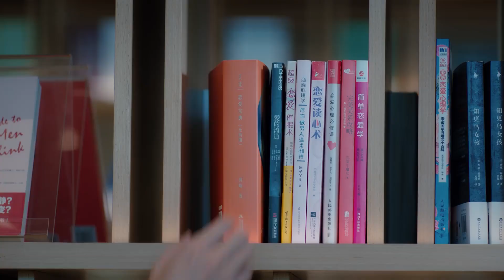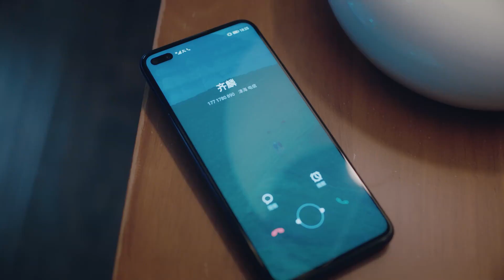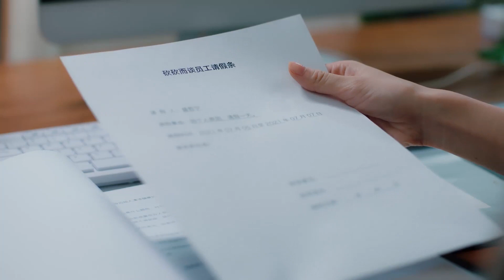霸總不小心將醉酒的灰姑娘撲倒在床還奪走她的初吻，灰姑娘害羞地不得了【我的砍價女王13 8My Bargain Queen】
剧名（Drama Name）：我的砍价女王 My Bargain Queen